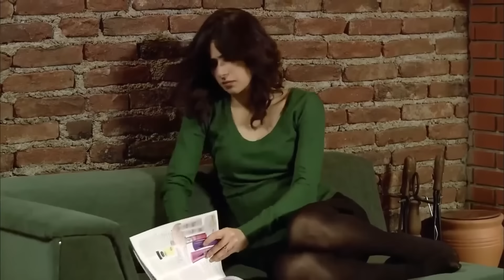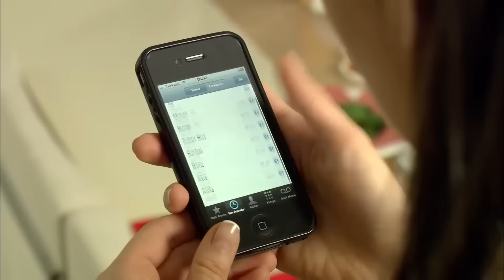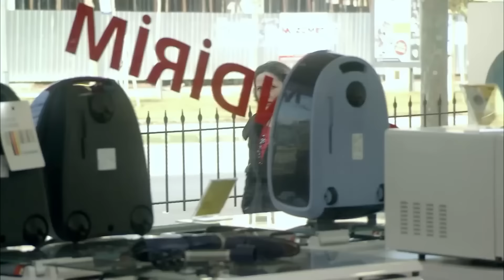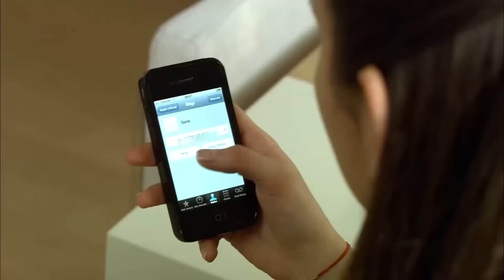Moja Draga Epizoda 19 - Duga Verzija | Sa Hrvatskim Titlovima | Al Yazmalım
Epizoda 19
Moja Draga Hrvatski

"Al Yazmalım" govori o ženi koja je ostala rastrgana između ljubavi i truda koji joj ni ljubav nije mogla pružiti. Iako joj srce može ostati zauvijek slomljeno, ona bira trud, povjerenje i potpuno drugačiji život. Bit ćete očarani ljubavlju Asiye i İlyasa, oblikovanom kroz oluje i izazove, i gledat ćete njihovu priču bez daha.

Proizvodnja: Ay Yapım
Proizvođač: Kerem Çatay
Scenarij: Mahir Ergun
Direktor: Ali Bilgin
Muzika: Toygar Işıklı - Cahit Berkay

Cast:
Asiye: Özge Özpirinçci
İlyas: Seçkin Özdemir
Cemşit: Barış Falay
Ayça: Nesrin Cavadzade